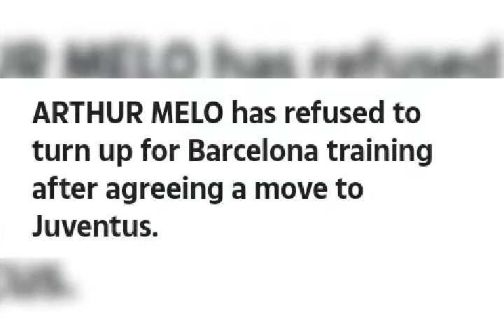Arthur Melo to Juventus , Barcelona left with only 17 Players for champions league